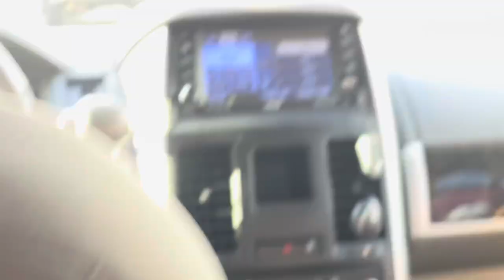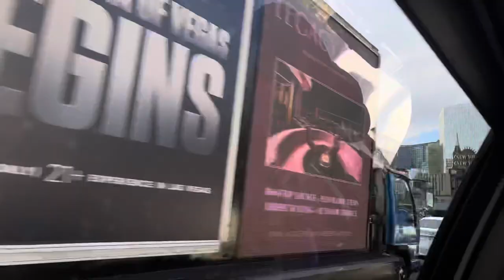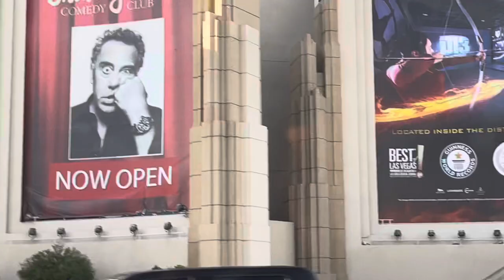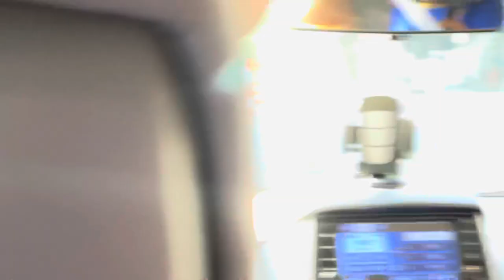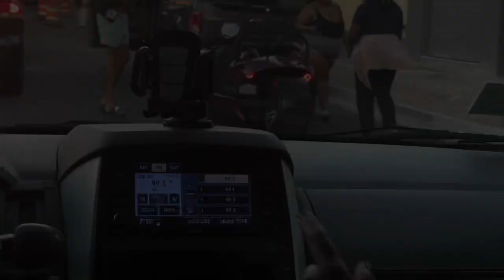Love you Guys from Las Vegas Bless